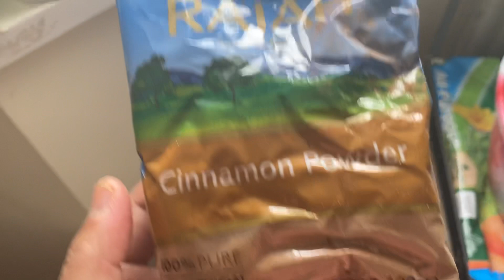চারা বড় হওয়ার পর অনেক কালো পোকা দেখা যায় পোকা ও পিঁপড়ার হাত থেকে ঘর/গাছকে কিভাবে বাঁচানো যায়।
You can also view my other tips and blogs as follows-

লাউ গাছে প্রচুর লাউ আনানোর সহজ কৌশল (প্রমাণ সহ) / 1G, 2G cutting for bottle gourd plant :-